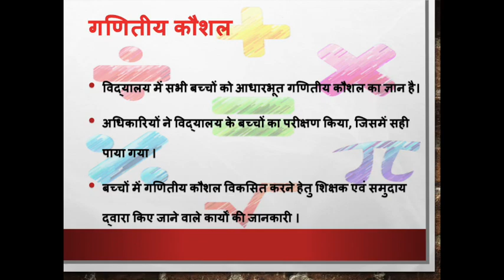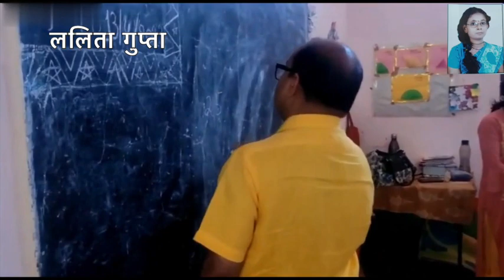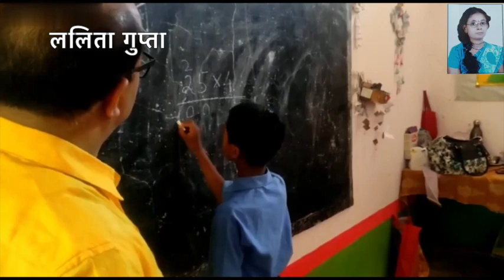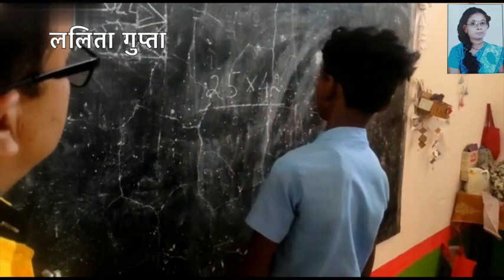Our Hero FLN 7 Numeracy